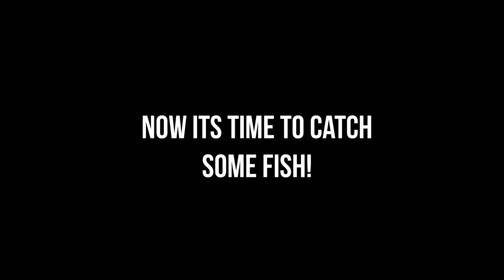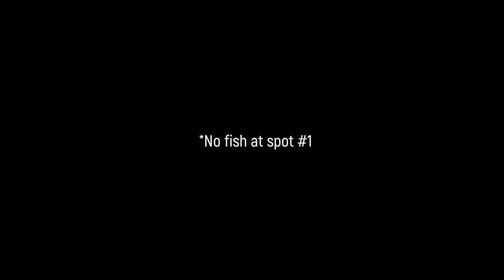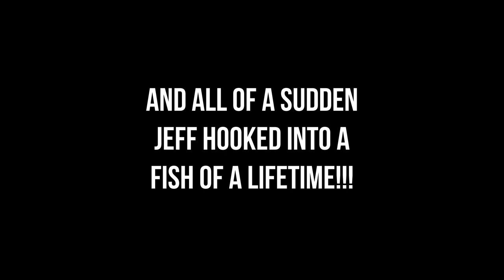HUGE WALLEYE Out On The Ice!!! (Last Minute Monster)| Early Bite | Ice Camping | MONSTER ANGLING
Hey guys!!! Welcome back to MONSTER ANGLING. Jeff and I had an awesome time chasing the BIG Walleyes while we were ice fishing out on this trusty Saskatchewan Lake.
We decided that we'd be sleeping on the ice for some TANK WALLEYE this weekend, and be out on the ice for the EARLY BITE. This Walleye definitely wasn’t the longest, but it was so fat!!!  Thanks to Jeff for coming out with me, and catching this HUGE WALLEYE so I had some awesome footage on my chest camera.  Please remember ... sometimes it pays so stay after the morning bite!
We will definitely be back out here to try to hook into another toad!!!

JEFF'S INSTAGRAM: jeffckwasny